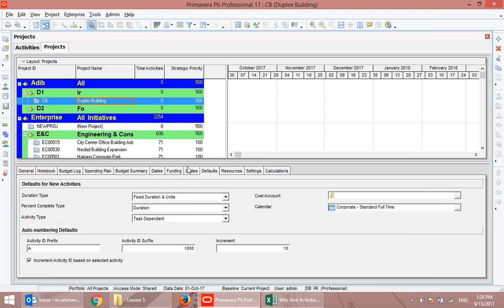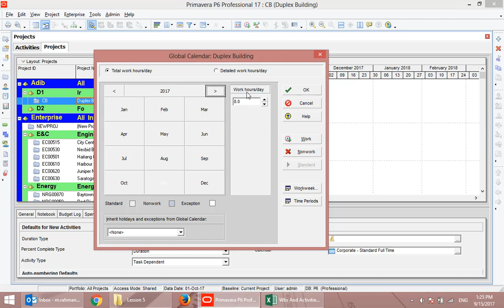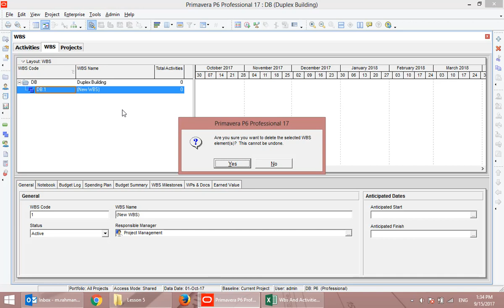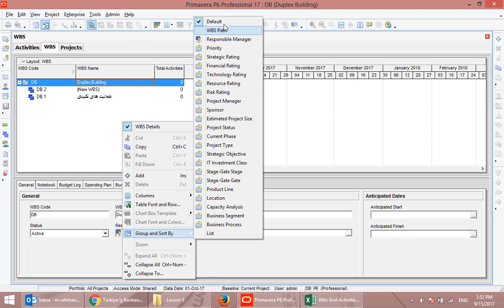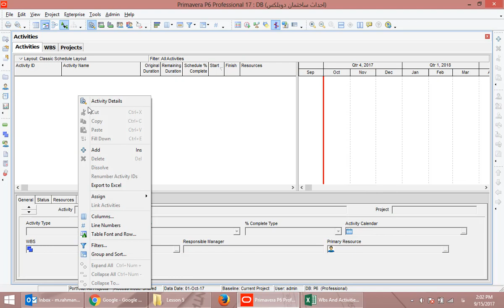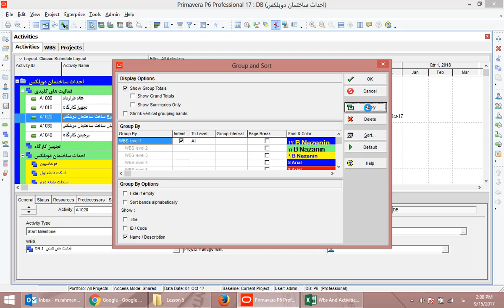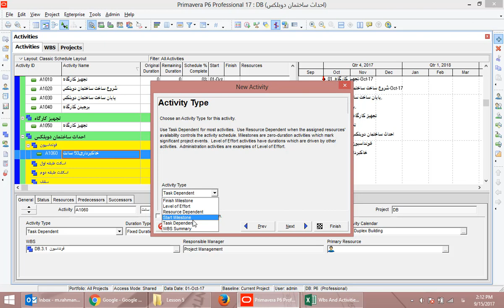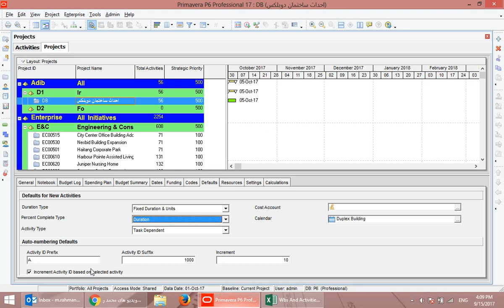آموزش Primavera حرفه ای - جلسه پنجم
آموزش برنامه ریزی و کنترل پروژه حرفه ای با نرم افزارهای Primavera، Microsoft Projects، ...
درس پنجم، تعریف تقویم، پروژه واقعی و WBS